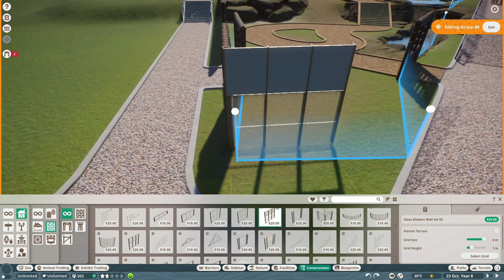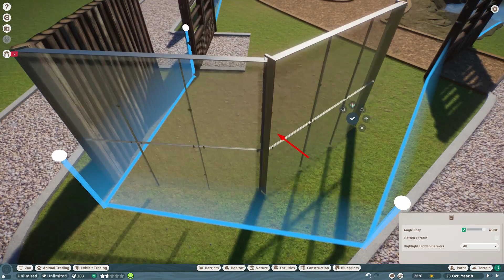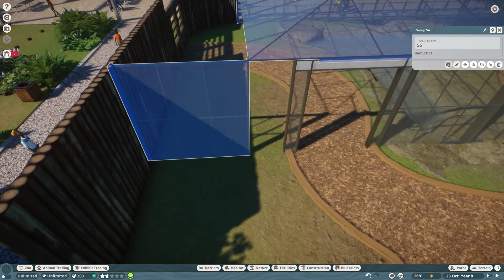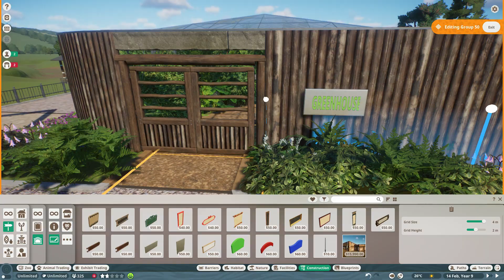Peafowl Garden and Greenhouse! - Bumi Reptile Sanctuary [4] - Planet Zoo Sandbox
Welcome back to Bumi Reptile Sanctuary! Today we build a temperate garden and interconnected tropical greenhouse for peafowls (and guests!).

Social media links will be added in the future.
Intro footage is by @fisktom on Pexel.